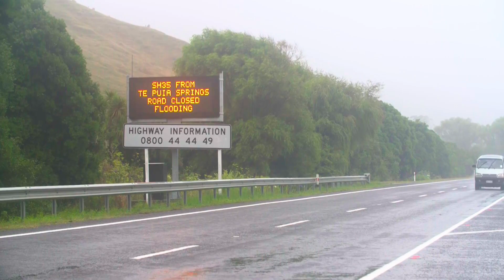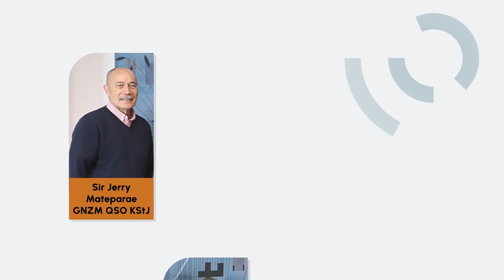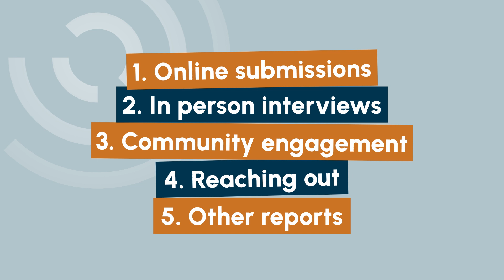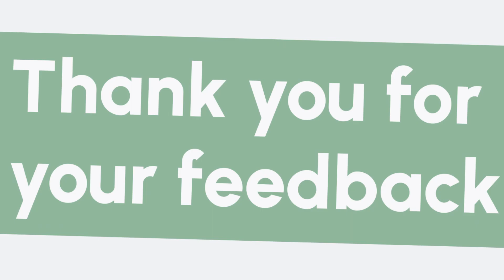Government Inquiry into the Response to the North Island Severe Weather Events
Former Governor-General Sir Jerry Mateparae GNZM QSO KStJ, chair of the Government Inquiry into the Response to the North Island Severe Weather Events outlines what the inquiry is aiming to achieve, along with tools and resources to encourage you to get involved.